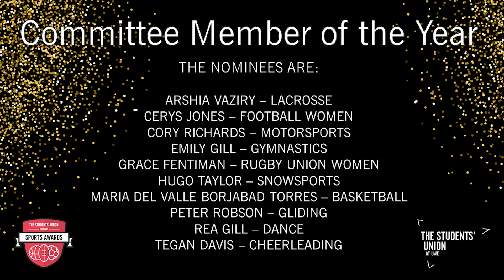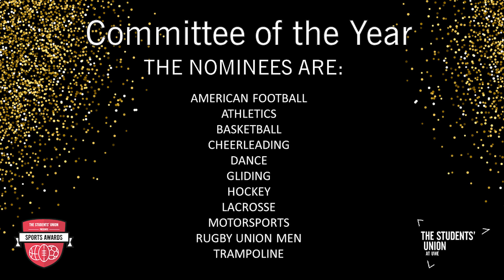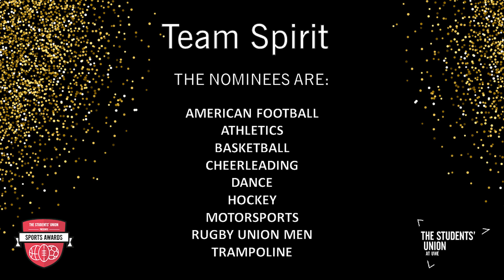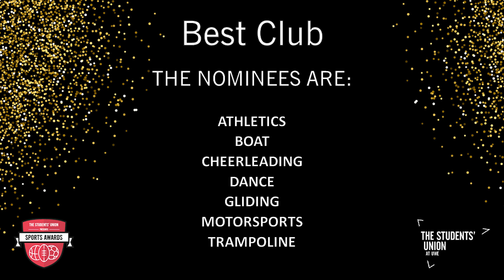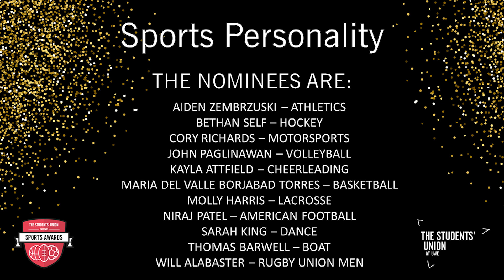Sports Awards 2021